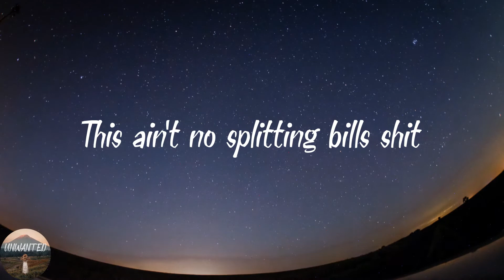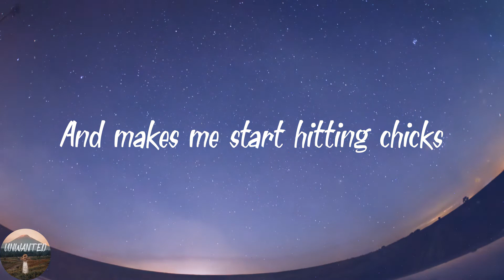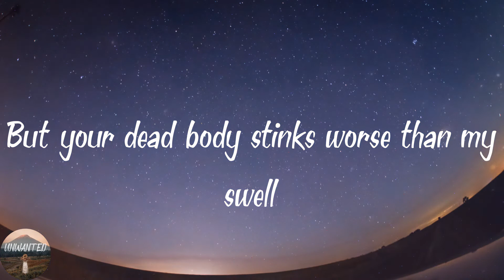Yung Lean - Ginseng Strip 2002 (Lyrics)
️🎵Lyrics Ginseng Strip 2002
2003